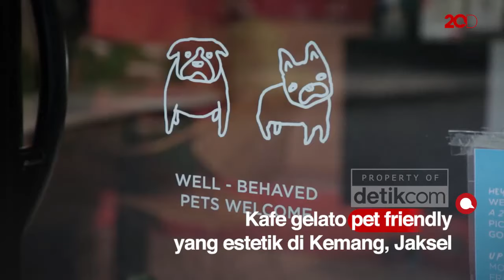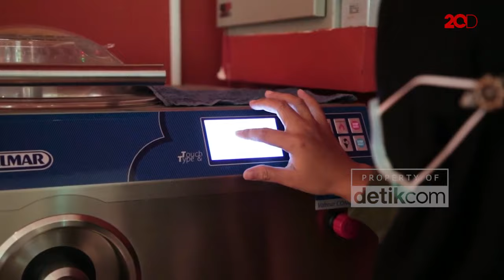Kafe Gelato Pet Friendly yang Estetik di Kemang Jaksel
Di Kemang, Jaksel, ada kafe gelato estetik yang ramah terhadap hewan atau pet friendly. Namanya Lemondiscofish. Tak hanya konsep kafenya saja yang menarik, tapi varian rasa gelotanya pun unik. Ada gelato rasa kastangel hingga rujak lho.